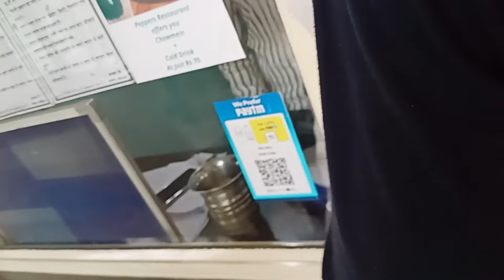स्विमिंग पुल vlog 🤟 full enjoy seewing Pol entertainment viral vlogs।।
useful things
#5-minute crafts
Seewing enjoy trading
 my first Seewing pol